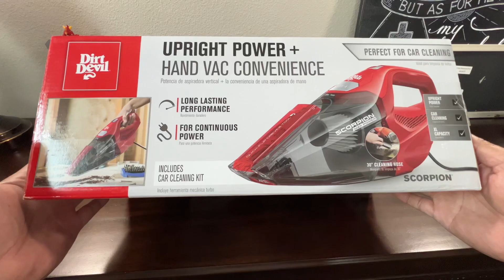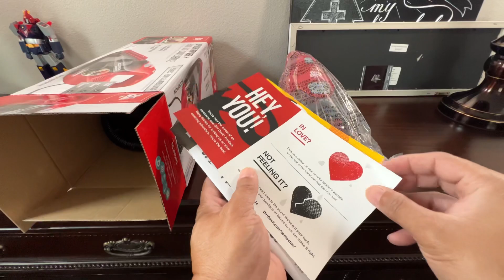Dirt Devil Scorpion handheld vacuum cleaner.